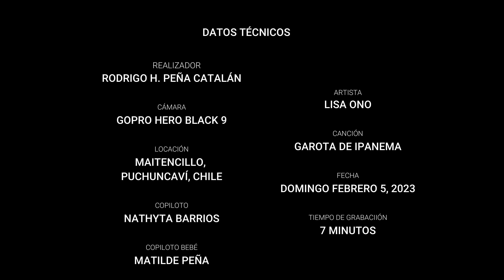Time-Lapse en Maitencillo Beach, Puchuncaví, Chile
REALIZADOR
: RODRIGO H. PEÑA CATALÁN

LOCACIÓN
: MAITENCILLO,
PUCHUNCAVÍ, CHILE

COPILOTO:
NATHYTA BARRIOS

COPILOTO BEBÉ
: MATILDE PEÑA
ARTISTA
: LISA ONO

FECHA:
DOMINGO FEBRERO 5, 2023

TIEMPO DE GRABACIIÓN:
7 MINUTOS